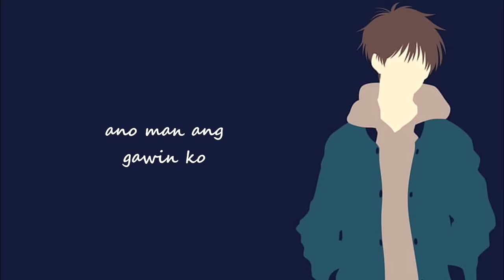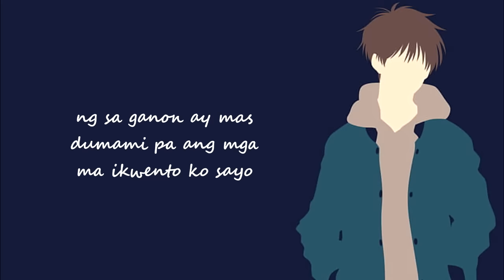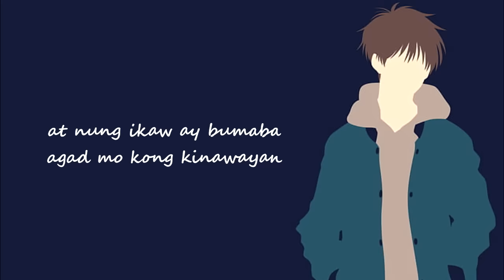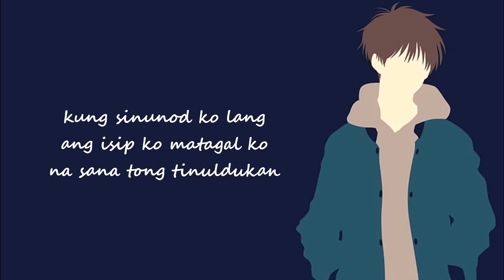HINDI NABABAGAY SAYO - STILL ONE (TRUESTORYSONG)